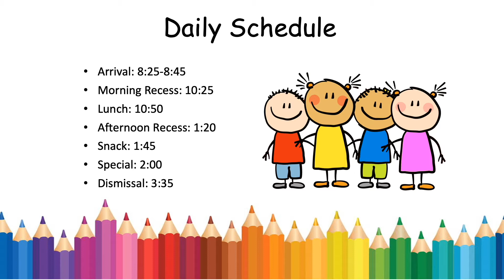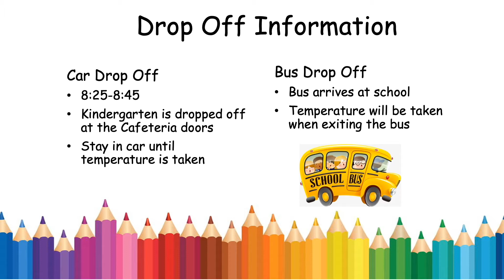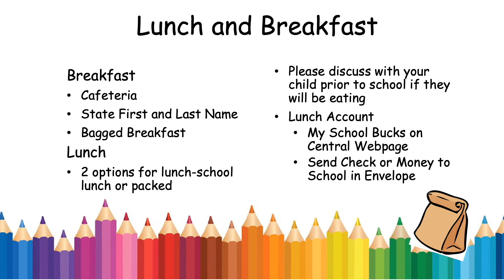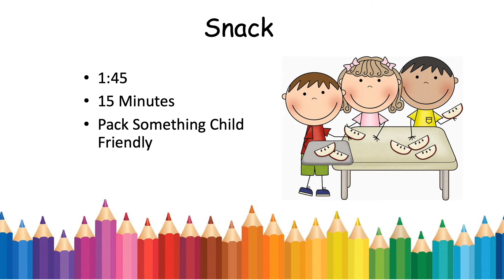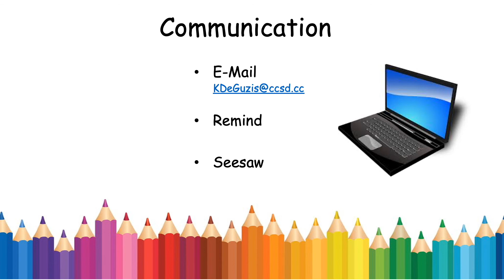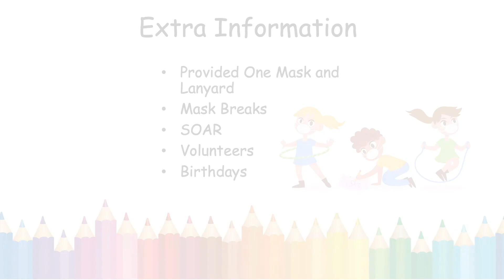Miss DeGuzis Orientation